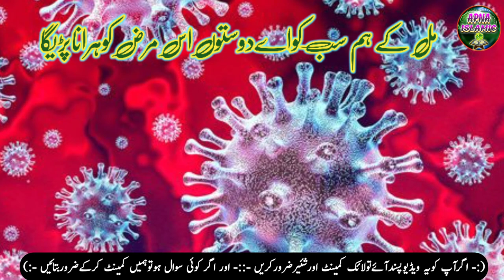Mahir Bharti गरीबों को बचाना परेगा Garib Ka Dard - Ansu Me Nahana Padega - apna islamic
Title - ansu me nahana padega
Voice - mahir bharti madhubani
Lyrics - mahir bharti madhubani